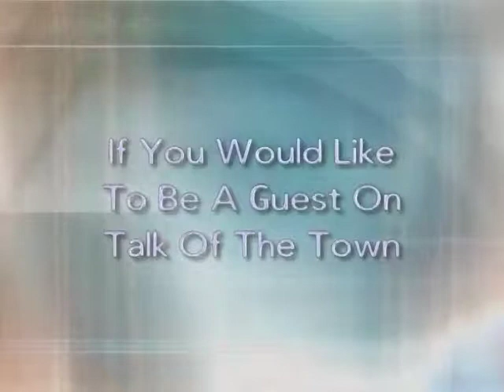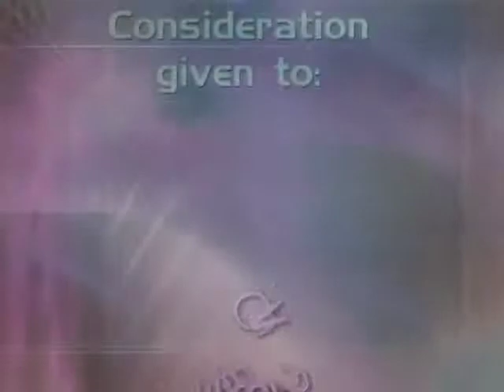Talk of the Town 1-30-2015